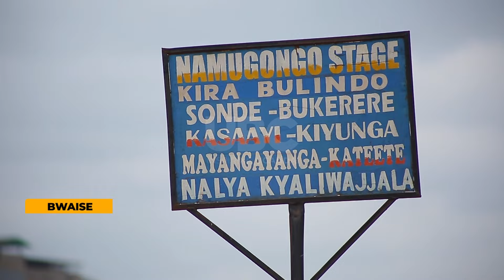Commercialization of Electric taxi Vehicles– Freedom EV Introduces 11 seater taxis On Kampala Roads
Private sector players in the importation Electric Vehicles are urging Government to reduce taxes for importation and also subsidize the price of electricity in order to boost the E-mobility sector.
This appeal was made at the launch 11-capacity seater electricity powered commercial taxis in Bwaise a Kampala suburb by Freedom electric vehicle limited.
We have a report…